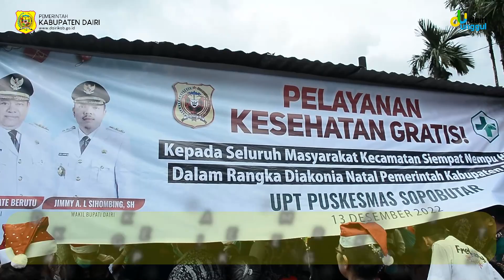Diakonia Natal Siempat Nempu Hilir